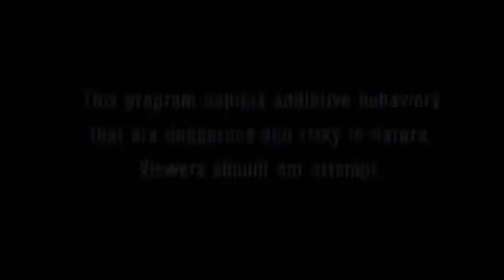Im addicted to Jake Paul...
I'm addicted to Jake Paul... Watch Squib Squid confess his strange addiction.